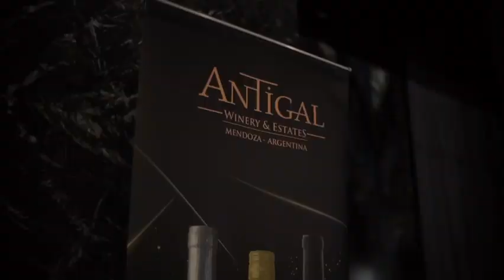Antigal UNO Series Wine Tasting for International Women's Day.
Indulge in the exquisiteness of the Antigal UNO series Wine Tasting Event held exclusively at Park Hyatt Jakarta's The Bar which was in conjunction with International Women's Day on the 8th of March 2023. The series includes Antigal UNO Malbec, Chardonnay, and Rose which are recognized worldwide for unique packaging and theirs versatility to adapt to all moments.

PT. Dwimitra Sukses Perkasa is the exclusive importer and distributor of @antigalwinery in Indonesia
PT. Dwimitra Sukses Perkasa is an independent distributor of wine & spirits servicing in Indonesia. We cater a wide selection with highest quality for Hotels, Restaurants, Cafes, Bars, notably to Modern-On-Trade accounts